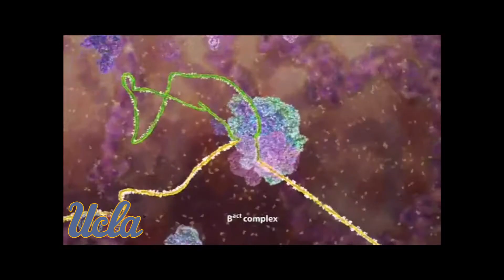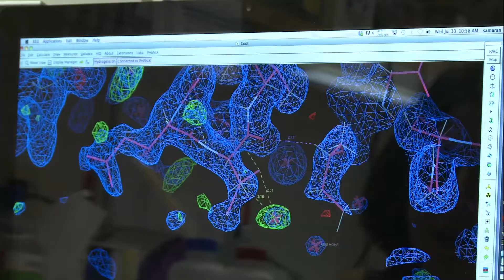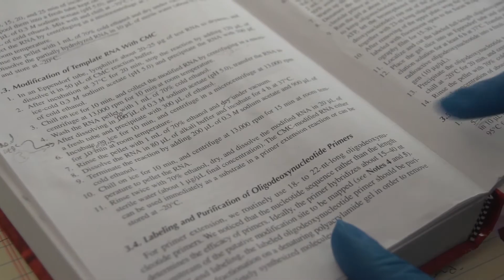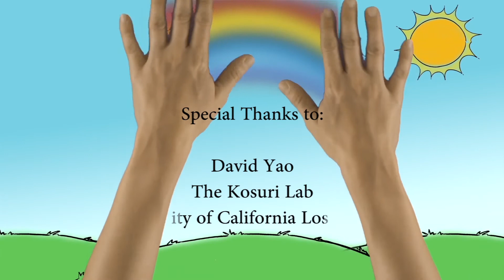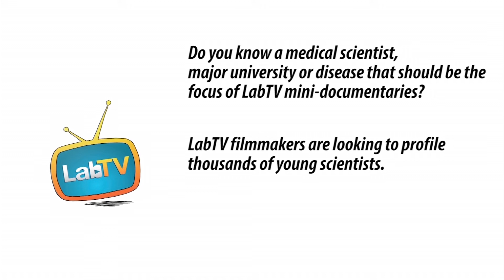Going to UCLA? Consider medical research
Meet David Yao, a Graduate Student in the Kosuri Lab at UCLA. David’s research involves thing to genetically engineer mammalian cells with the goal of understanding what goes on inside brain diseases.